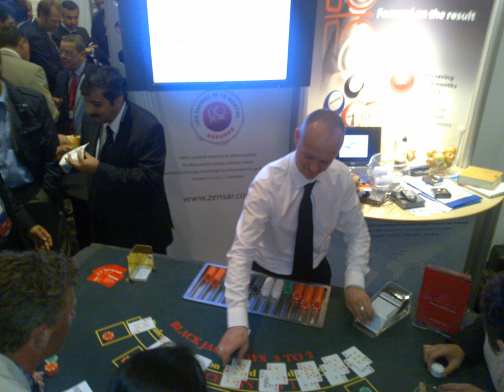Outsourcing | Wikipedia audio article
00:00:05 1 Terminology
00:00:11 1.1 Acronyms
00:00:14 2 Overview
00:00:17 2.1 Motivations
00:00:23 2.2 Agreements
00:00:29 3 History
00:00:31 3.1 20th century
00:00:37 3.1.1 IT-enabled services offshore outsourcing
00:00:43 3.2 Early 21st century
00:00:49 3.2.1 Limitations due to growth
00:00:55 3.2.2 Offshore alternatives
00:01:00 3.3 Growth of white-collar outsourcing
00:01:06 4 Reasons for outsourcing
00:01:12 5 Outsourcing models
00:01:18 5.1 Innovation outsourcing
00:01:24 5.2 Co-sourcing
00:01:30 5.2.1 Identity management co-sourcing
00:01:35 5.2.2 Offshore Software R&amp;D Co-sourcing
00:01:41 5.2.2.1 Countries involved in outsourced software R&amp;D
00:01:47 6 Usability issues in offshore development
00:01:53 6.1 Legal issues
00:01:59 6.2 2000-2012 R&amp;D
00:02:04 6.3 Future trends
00:02:10 6.3.1 Changed government outsourcing focus
00:02:16 7 Implications
00:02:19 7.1 Performance measurement
00:02:25 7.2 Management processes
00:02:31 7.2.1 Communications and customer service
00:02:36 7.2.2 Governance
00:02:42 7.2.3 Security
00:02:48 7.2.4 Information Technology
00:02:54 8 Issues and reversals
00:03:00 8.1 Insourcing
00:03:05 8.1.1 Regional insourcing
00:03:11 8.1.2 Net effect on jobs
00:03:17 8.1.3 Insourcing crossbreeds
00:03:23 8.1.4 In the United States
00:03:29 8.2 Standpoint of labor
00:03:34 8.3 Standpoint of government
00:03:40 8.3.1 Government response
00:03:46 8.3.2 Policy-making strategy
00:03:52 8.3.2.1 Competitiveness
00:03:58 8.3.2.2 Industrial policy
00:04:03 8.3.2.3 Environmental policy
00:04:09 8.4 Success stories
00:04:15 8.5 Globalization and socio-economic implications
00:04:18 8.5.1 Industrialization
00:04:24 8.5.2 Growth and income
00:04:30 9 By location
00:04:32 9.1 United States
00:04:38 9.2 Europe
00:04:44 9.3 European Union
00:04:50 9.4 Labor issues in Japan
00:04:56 9.5 China
00:05:02 9.6 Asia
00:05:07 9.7 Defining Near
00:05:13 9.7.1 Nearshoring
00:05:19 9.7.2 Nearsourcing
00:05:25 10 Reasons to near-source
00:05:28 10.1 Culture
00:05:33 10.2 Communication
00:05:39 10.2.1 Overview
00:05:45 11 Visa requirements
00:05:51 12 Examples
00:05:57 12.1 Print and mail outsourcing
00:06:02 12.2 Marketing outsourcing
00:06:08 12.3 Business process outsourcing
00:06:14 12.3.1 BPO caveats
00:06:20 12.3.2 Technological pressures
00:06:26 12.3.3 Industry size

- Socrates

SUMMARY
Outsourcing is an agreement in which one company hires another company to be responsible for a planned or existing activity that is or could be done internally,
and sometimes involves transferring employees and assets from one firm to another.
The term outsourcing, which came from the phrase outside resourcing, originated no later than 1981. The concept, which The Economist says "made its presence felt since the time of the Second World War," often involves the contracting of a business process (e.g., payroll processing, claims processing), operational, and/or non-core functions, such as manufacturing, facility management, call center/call centre support).
Outsourcing is also the practice of handing over control of public services to private enterprises, even if on a short-term limited basis.Outsourcing includes both foreign and domestic contracting, and sometimes includes offshoring (relocating a business function to a distant country) or nearshoring (transferring a business process to a nearby country).
Offshoring and outsourcing are not mutually inclusive: there can be one without the other. They can be intertwined (Offshore outsourcing), and can be individually or jointly, partially or completely reversed, involving terms such as reshoring, inshoring, and insourcing.